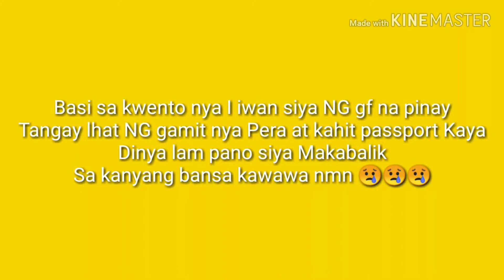Foreigner na niloko NG gf na pinay viral dahil pinaalis NG 7/11 walang pambayad sa pagkain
Food is for everyone don't be greedy